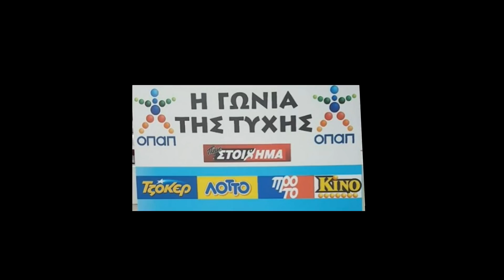Φάσεις και γκολ του αγώνα Όμηρος-Τρίκαρδος.